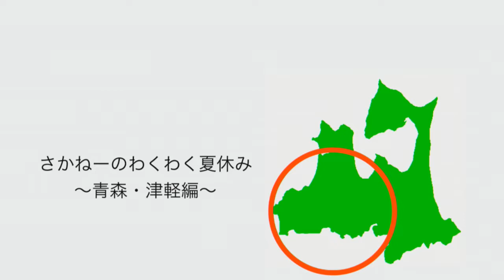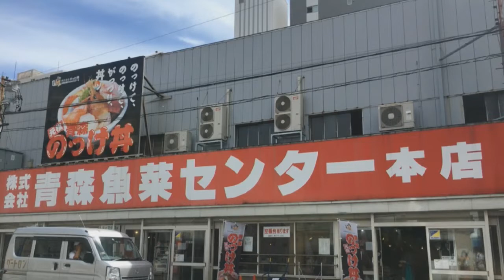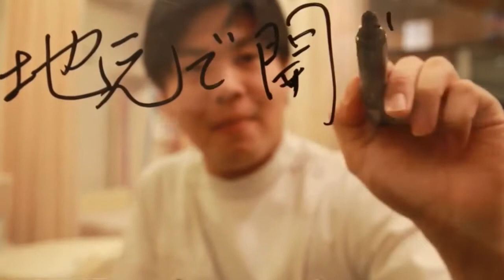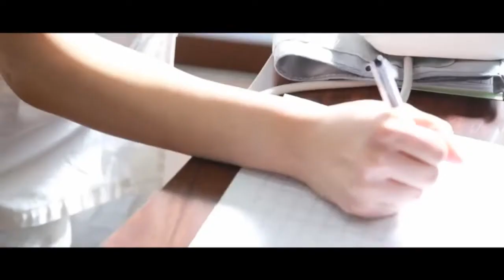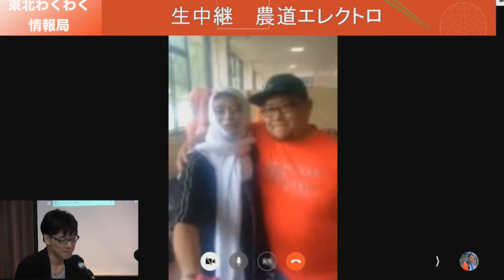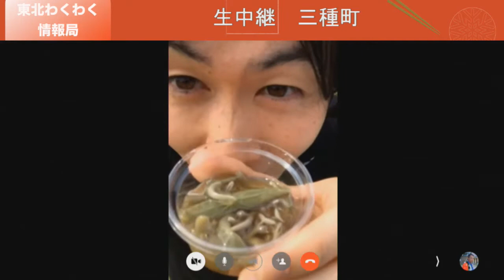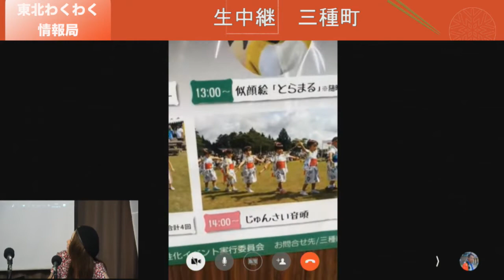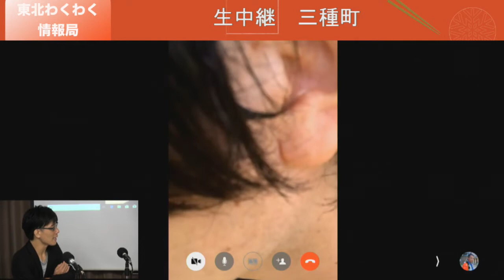東北わくわく情報局 2018年8月19日放送分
出演　あがいん直　LIP